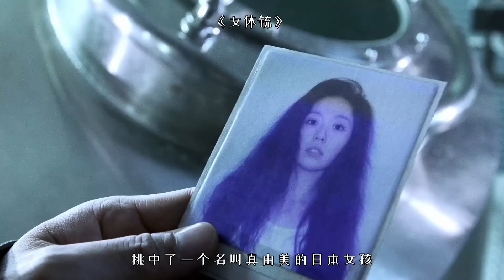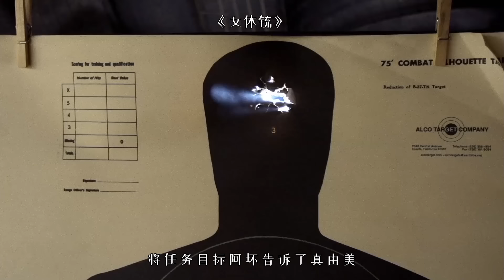慘無人道！變態男專挑美女下手，先J後S，按在地上反復摩擦！日本恐怖片《女體銃》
如果你喜歡這期視頻，歡迎點贊、評論和訂閲哦~
如果你也愛重口、獵奇、恐怖、驚悚片的話，關注師姐準沒錯！

你的支持就是師姐更新的動力！